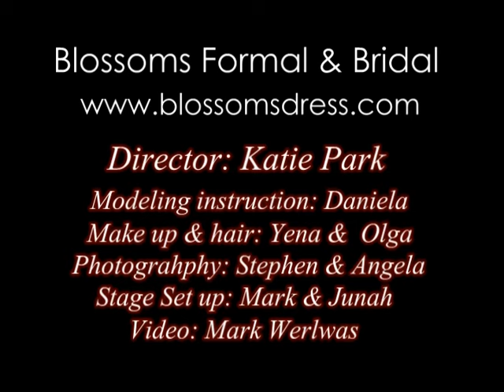Blossoms Prom Dress Fashion Show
A runway fashion show of the leading designer prom dresses presented by Blossoms Formal & Bridal in the S.F. bay area California U.S.A.  Designer dresses are  by Jovani, Sherri Hill, Tony Bowles, Terani, Alyce, Jasmine, Night Moves, Mori Lee, Me-Prom, Maggie Sottero Flirt, and many others.
A new prom and wedding fashion show at Stoneridge Mall in Pleasanton is being prepared in January 2010 in the center of the mall.